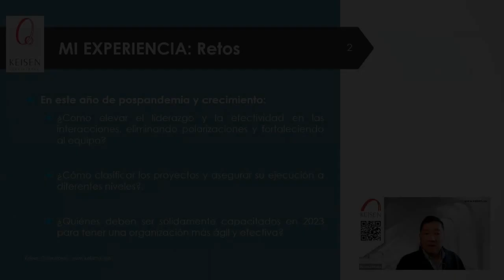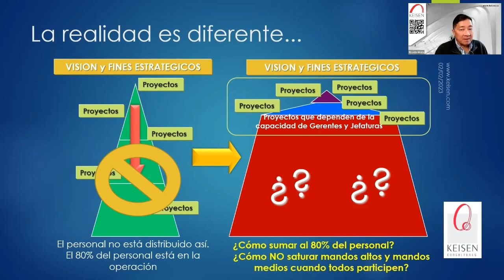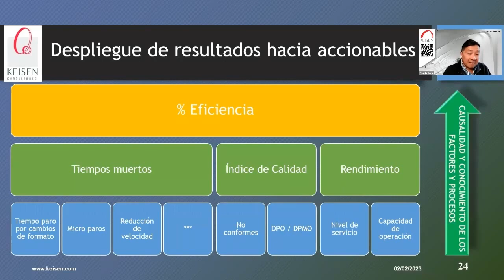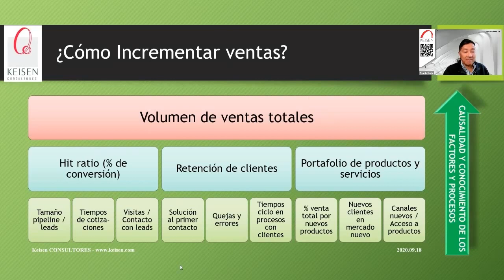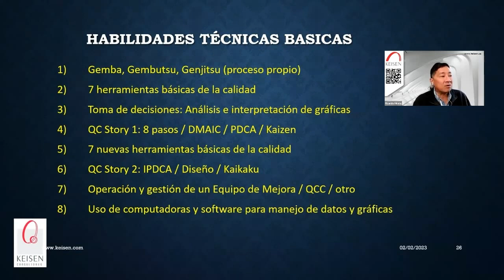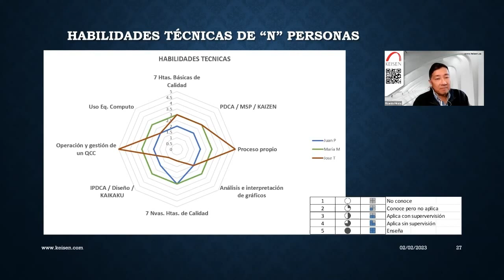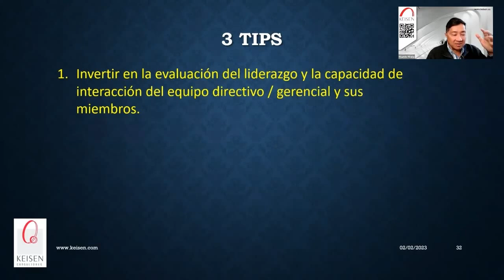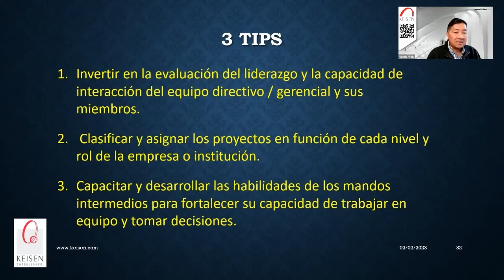079 - Tip 3. Para mandos Ejecutivos: Capacitar a los Mandos Medios Clave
¿Los mandos medios están alineados a los KPI de la organización? ¿En tu organización existen problemas de comunicación cuando se traducen los proyectos que propone la Alta Dirección hacia el resto del personal? Muchas veces el problema en las organizaciones es que no se ha capacitado a los mandos medios en Habilidades Técnicas Básicas como Gestión de Equipos, Toma de Decisiones, Herramientas de Control de Calidad, Trabajo en Equipo, Interacción con jefes y Staff, 5S, entre otras. En este tip verás cómo se pueden medir las habilidades de los mandos medios y cómo lograr interacciones con resultados más efectivos.